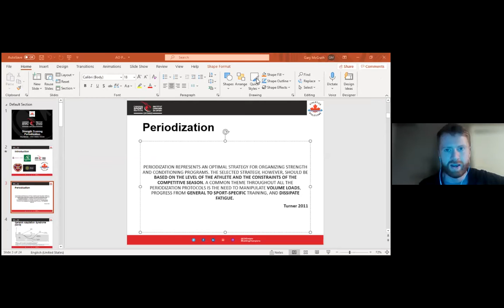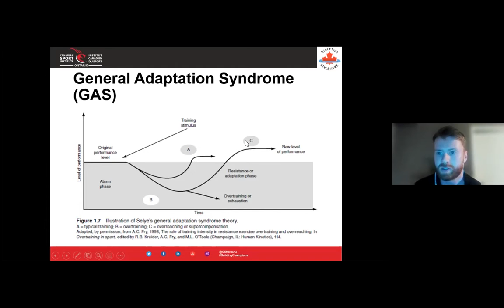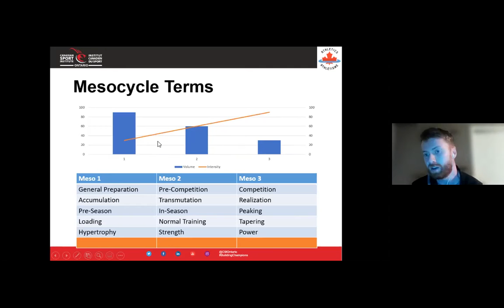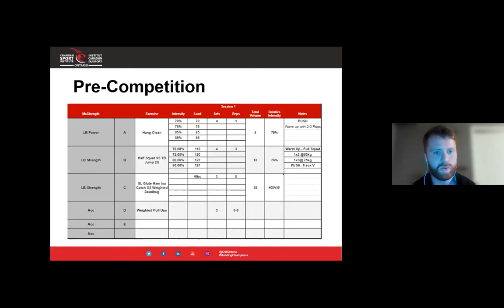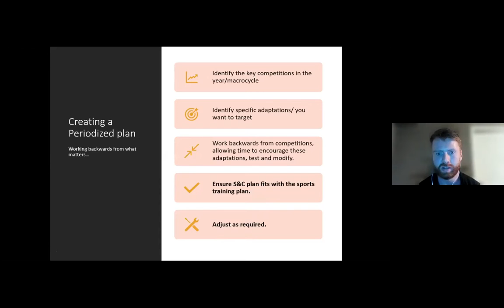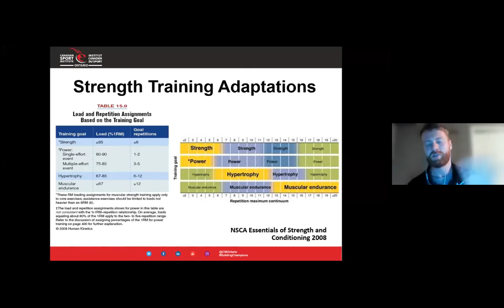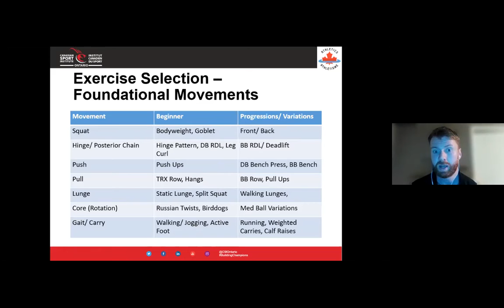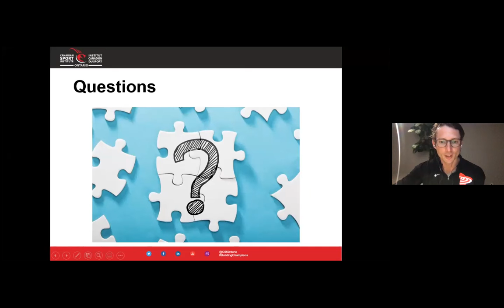Zero Point One Session #1 with Akeem Haynes and Gary McGrath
Hear from the experience and knowledge of Akeem and Gary
as they discuss resilience, and effective planning of strength
and conditioning programs. Both Akeem and Gary know
athletics back to front, and they hope to help guide you through
your athletic and coaching development.